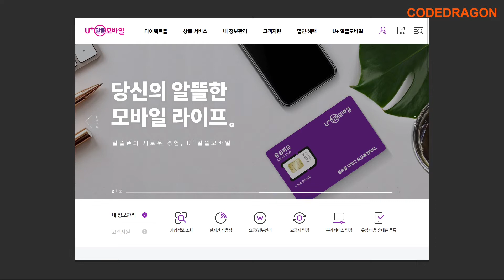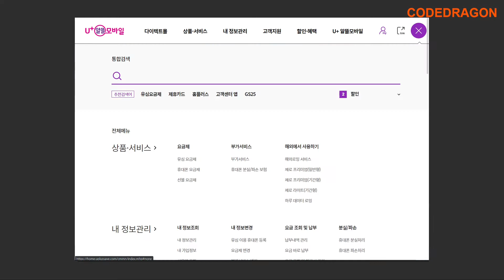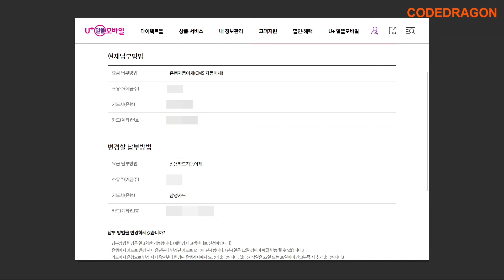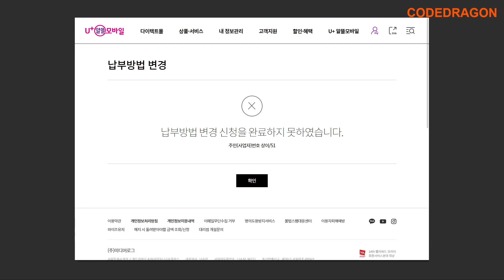U+알뜰모바일 결제방법 변경하기 - LG U+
⏱️ 멤버십 회원 전용 동영상 재생목록